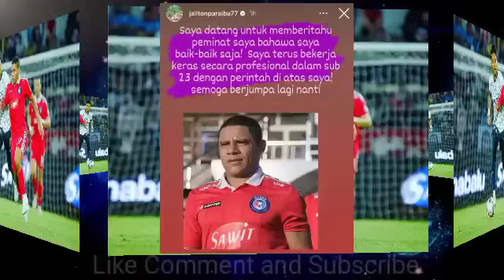MISTERI KEHILANGAN DUA TONGGAK IMPORT LIGA SUPER MALAYSIA AKHIRNYA TERJAWAB